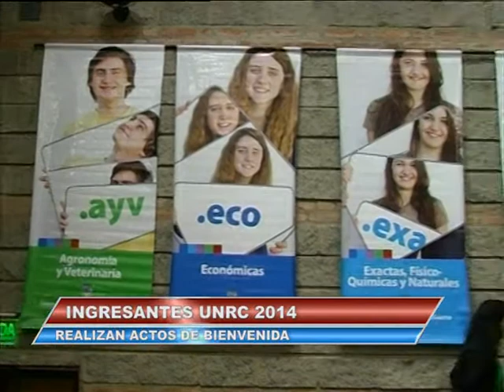INGRESO 2014: ACTO BIENVENIDA FAC. HUMANAS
DPTO. PRODUCCION AUDIOVISUAL
Sec. General UNRC